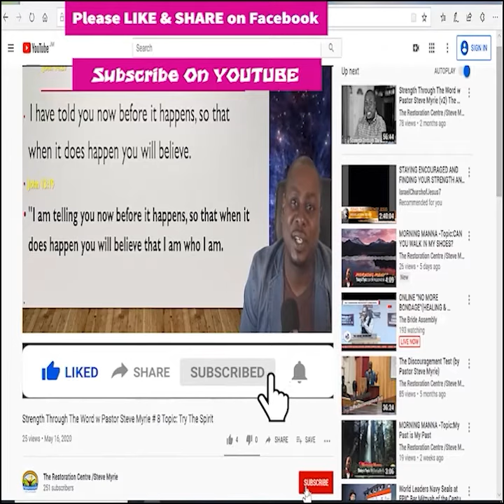Morning Manna Season 2 - Episode # 311Topic : Wounded Healers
Morning Manna   Season 2 - Episode # 311                                                                    Topic : Wounded Healers